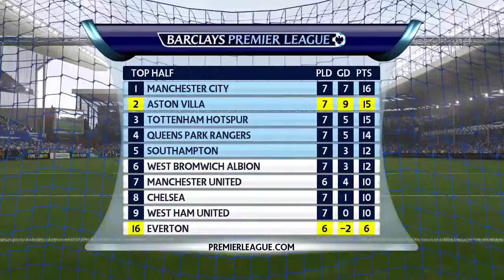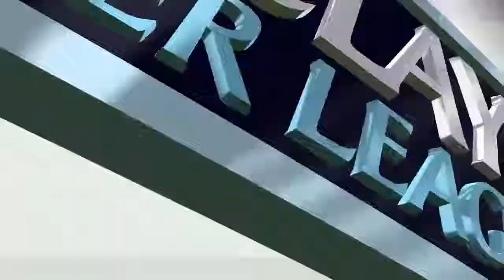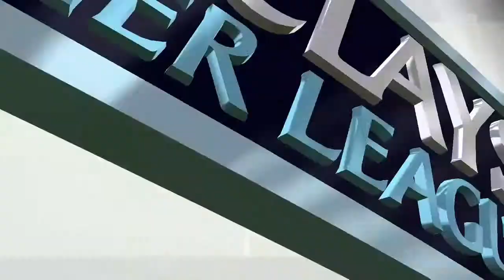FIFA 15 ASTON VILLA CAREER MODE EP:5 EA AIDS!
Hello everyone!  Today was a very exciting/ frustrating episode!  It was fun to play!  Hope you guys like it!  If you did please drop a like it means a lot!

Intro song in the video